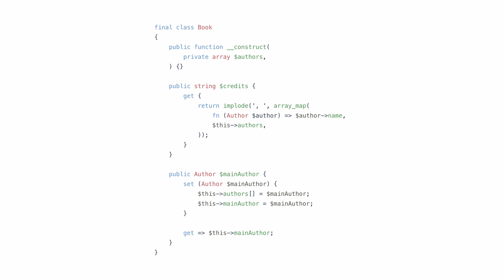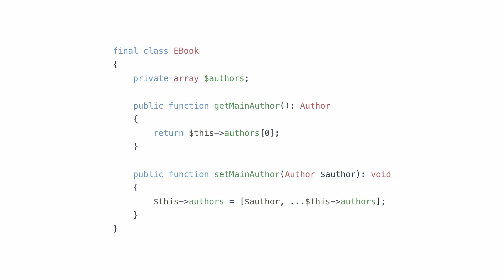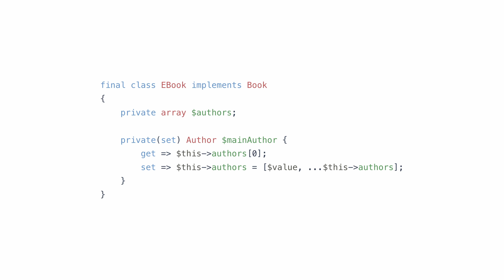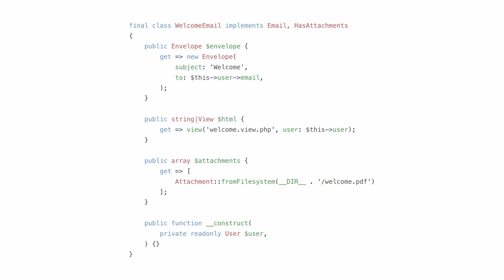Property hooks in PHP 8.4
Let's take a look at property hooks after I've used them for about a year.